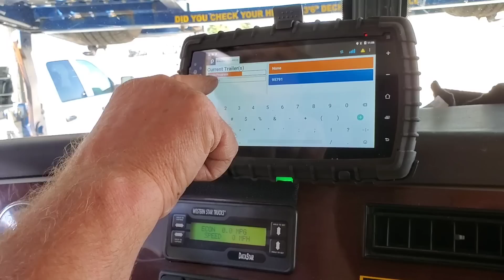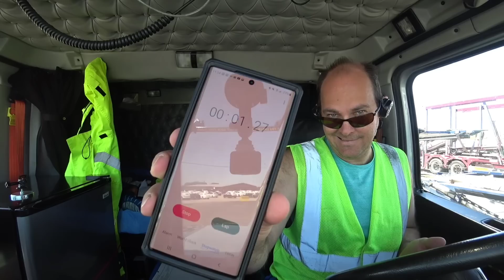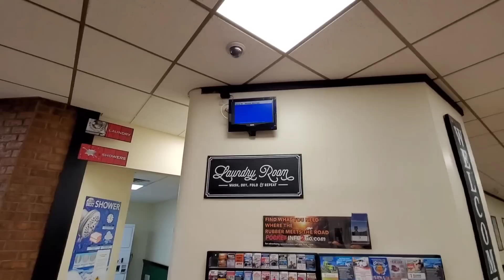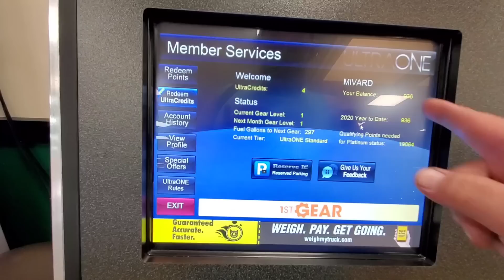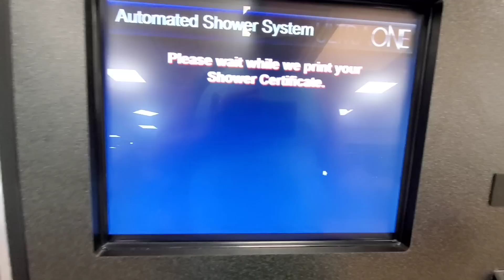Um caminhão nutella